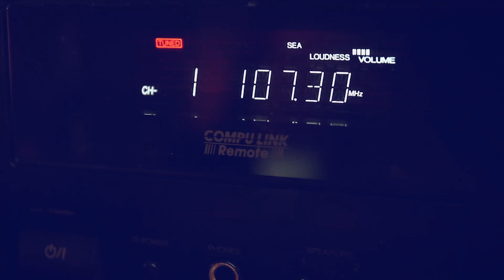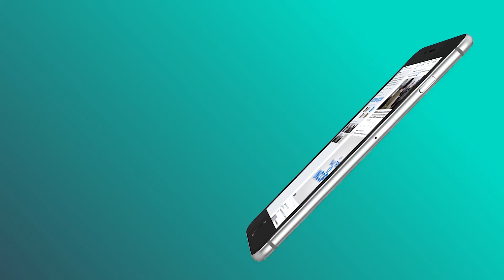SESAN Televisión 117 - Inicio exitoso de la lactancia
contamos con la participación de Karin Medrano, Coordinadora de aprovechamiento biológico, Dirección de Fortalecimiento Institucional de SESAN. Tema: Inicio exitoso de la lactancia